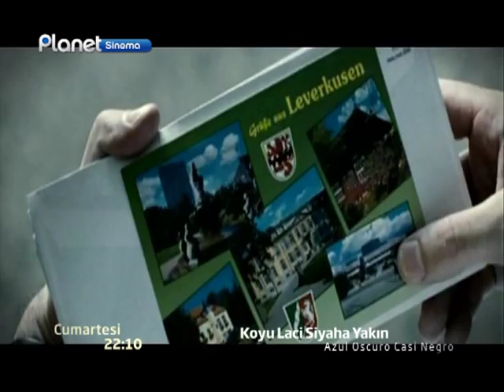Koyu Laci Siyaha Yakın Planet Sinema'da..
İspanyol Sinemasının bol ödüllü filmi ''Koyu Laci Siyaha Yakın'' Cumartesi 22:10'da PlanetSinema'da..